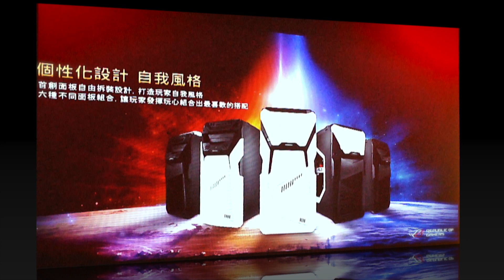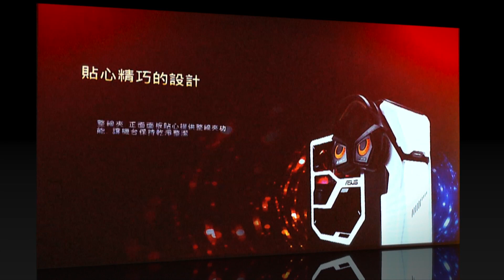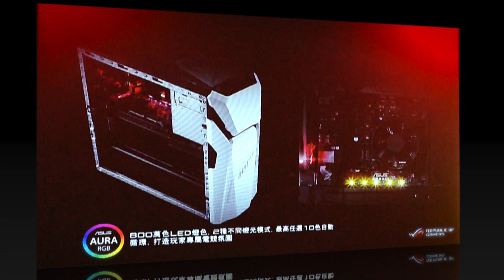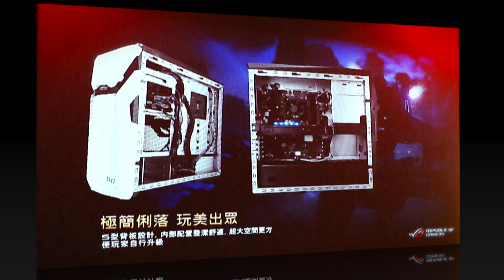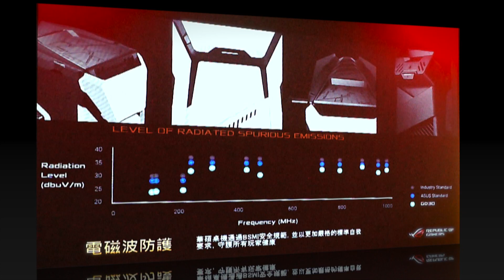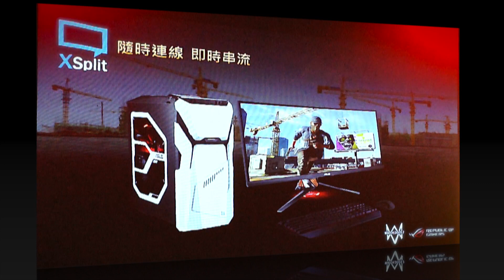華碩ROG STRIX GD30 電競桌機【HD影音簡報】: 配備全線到位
ROG STRIX GD30電競桌機最高搭載第七代Intel® Core™ i7處理器，時脈速度相較前一代處理器提升10%，高達4.2GHz，同時亦內建NVIDIA® GeForce® GTX 10系列顯示卡，顯示效能為前一代顯示卡的1.4倍，可流暢執行最新的3A(AAA)遊戲，提供玩家超乎想像的強大戰鬥力，以及零延遲的殺敵快感！